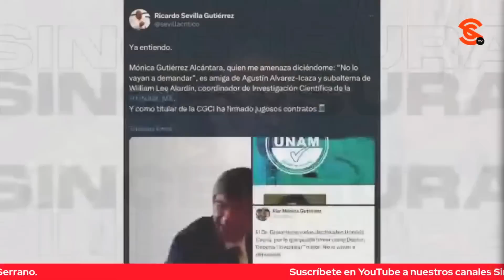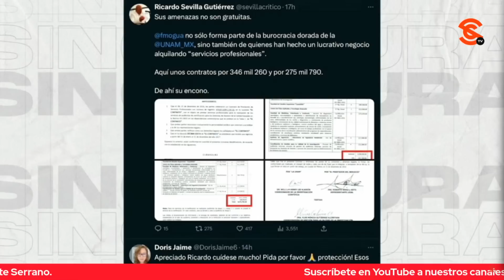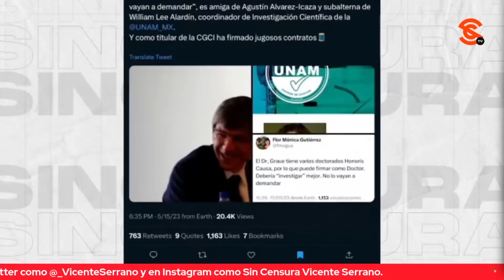HIEDE A CONTUBERNIO… YO SOSPECHO DE CLAUDIO X. Y SUS ALLEGADOS: RICARDO SEVILLA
El escritor y periodista colaborador de LosDatosDurosMX e Informativo Basta Ricardo Sevilla analiza hoy el aumento salarial a los profesores y la “casual” presencia de la CNTE hoy en Palacio Nacional.